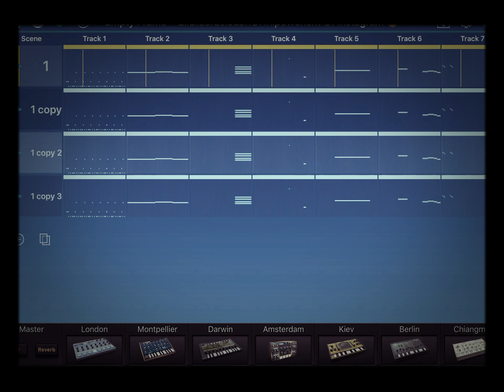Empty frame - follow me on Instagram and everywhere search my handle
Bluefucious 187 Entertainment Media Channel